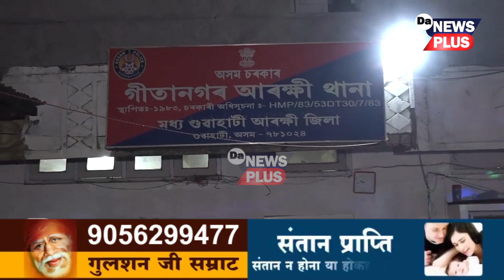সুন্দৰী যুৱতী দেখিলেই ভোল নাযাব! শেষ কৰিব সকলো